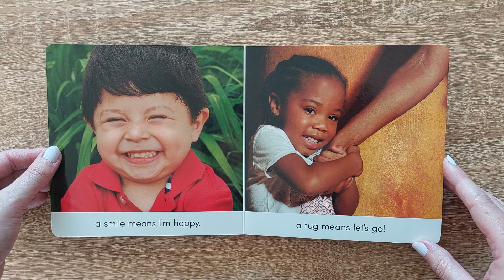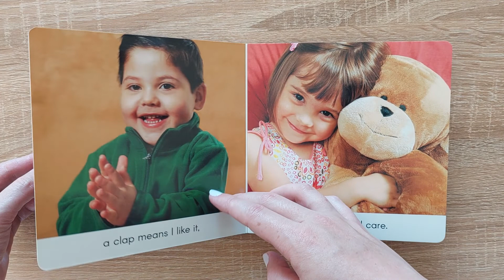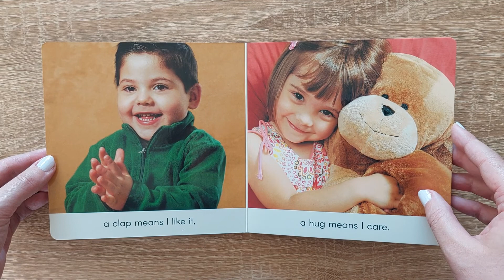A Kiss Means I Love You - Kathryn Madeline Allen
📖  BOOK INFO

Title: A Kiss Means I Love You
Author: Kathryn Madeline Allen
Illustrator/Photographer: Eric Futran
Publisher: Albert Whitman & Company
Copyright Year: 2012
Type: Board book
Received: Bought new

📖  BOOK CONTENT

Images: Real photos
Content: Reality
Diversity: Racial